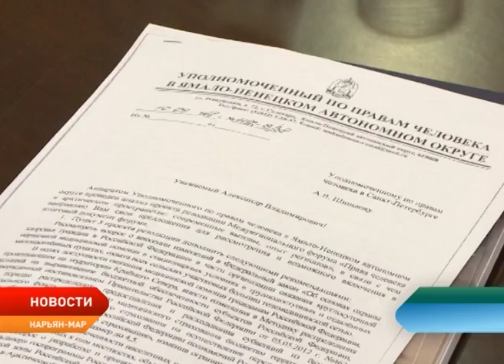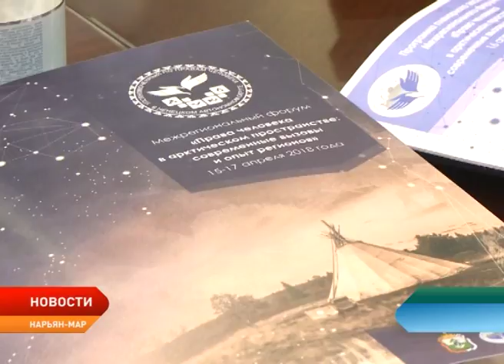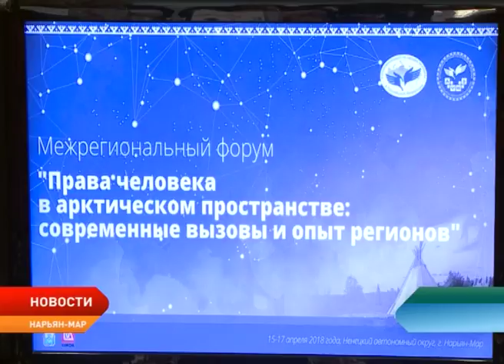В Нарьян-Маре работает межрегиональный форум «Права человека в арктическом пространстве»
В понедельник в Нарьян-Маре открылся межрегиональный форум «Права человека в арктическом пространстве: современные вызовы и опыт регионов». Для участия в нем в столицу Ненецкого автономного округа прибыли более 20 региональных омбудсменов. Несмотря на то, что государством создан объемный комплекс мер поддержки для реализации прав человека в условиях арктического пространства, современные вызовы приводят к изменениям правозащитного механизма. Межрегиональный форум стал площадкой для поиска ответов на вопросы о развитии правового пространства в Арктике.